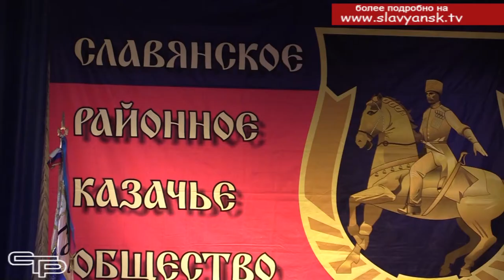"За веру! За отчизну!"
Хранители древних традиций, патриоты своей страны. Их лозунг- «За веру, за отчизну!»  В этом году славянские казаки отметили 30 лет со дня создания районного казачьего общества. Об истории возрождения казачества, о днях сегодняшних и планах на будущее, смотрите в нашем следующем материале выпуска